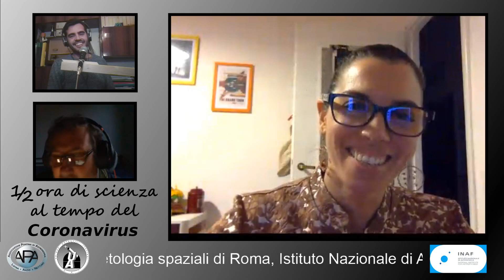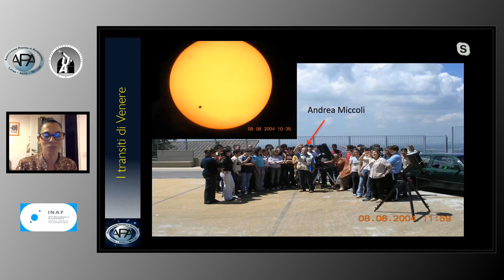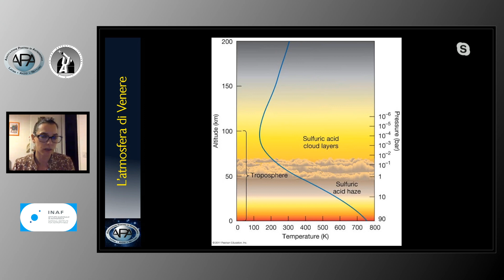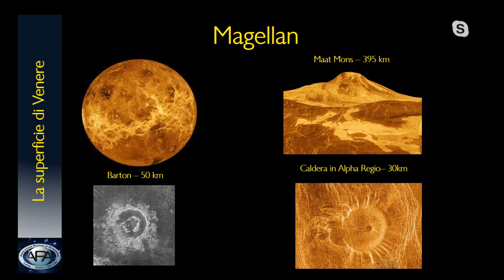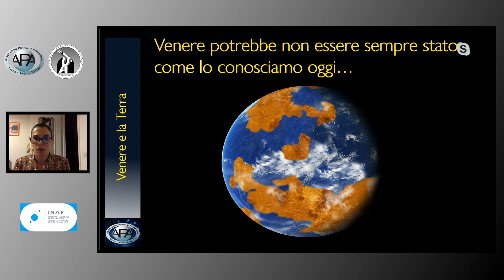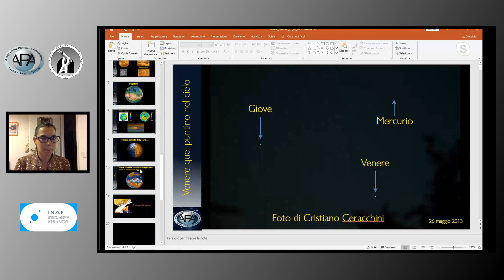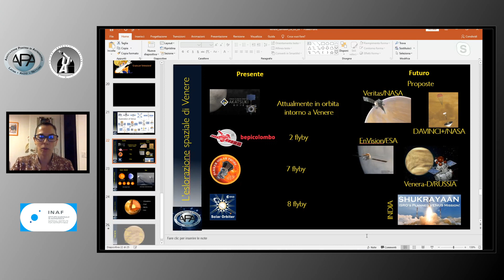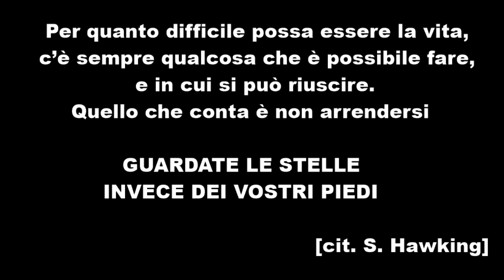Quel puntino luminoso al tramonto: il pianeta Venere e l’effetto serra. -1/2 di scienza#08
In questo momento di quarantena forzata nazionale, l'APA organizza una serie di incontri con esperti... stellari!

Questi incontri vogliono essere un momento di svago per noi tutti e un'occasione per promuovere la raccolta fondi organizzata in favore dell'ospedale "S. M. Goretti" di Latina. Se il video ti è piaciuto, aiutaci ad aiutare chi sta affrontando questa battaglia in prima linea effettuando una piccola donazione:

In questo ottavo incontro:

Interviene: Dott.ssa Francesca Zambon - INAF
Argomento: Cosa è quel faro luminoso che in questo periodo vediamo tutti i giorni fuori dalla finestra al tramonto? Parleremo del pianeta Venere, un nome che richiama la massima bellezza accostato ad un pianeta che ospita l'ambiente più simile all'idea di inferno che noi tutti abbiamo. Un ambiente ostile che ha reso da sempre difficile l'esplorazione e lo studio di questo pianeta. Ma come mai ha fatto questa fine Venere? Un esempio delle conseguenze estreme dell'effetto serra che tanto preoccupa noi qui sulla Terra. Rischiamo di trasformare la Terra in un secondo Venere?